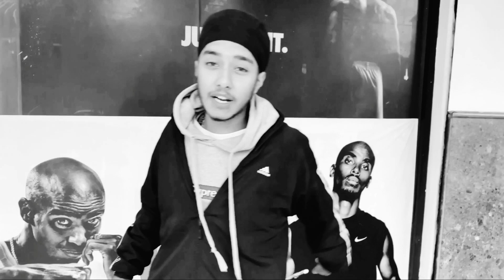Navi Babb- Do it myself-Straight Outta Kashmir (prod by BRA!N)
Eid Mubharak 🌙